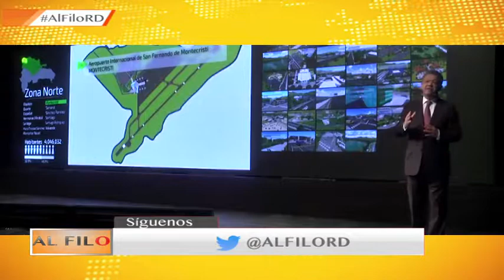Cesar Fernández”, Miembro del Comité Central PLD & Coordinador de RD 2044 1/2